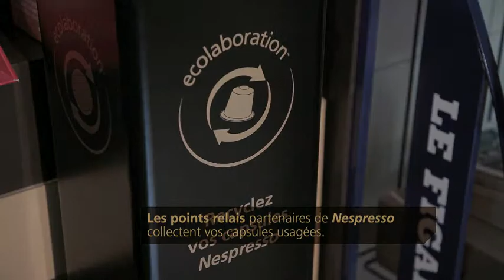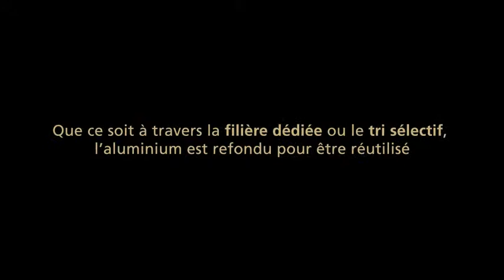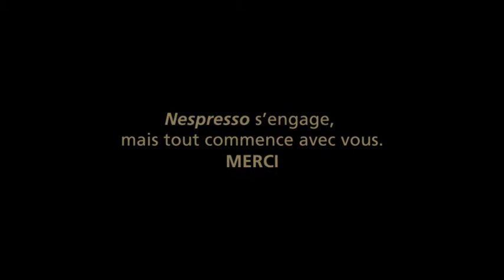Nespresso Capsules Collection and Treatment in France